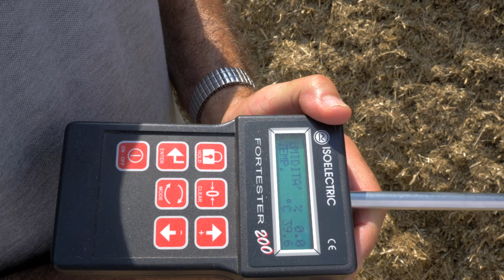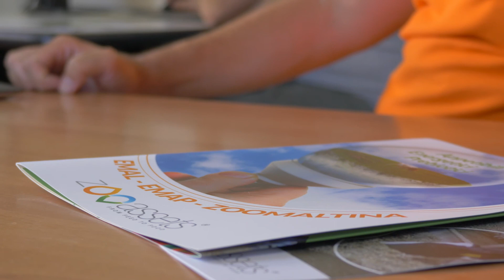ZOO ASSETS Movie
ZOO ASSETS, founded in 2006, is a company based on technical consulting that supports the commercialization of specific products for animal and agriculture productions.

Our mission is to guarantee the production of healthy food to assure excellent goods to the consumers.

Our values are the balance of the animal nutritional needs and the respect of the environment.

Our team is composed by veterinarians and qualified technicians, to assure support for agronomic and livestock sectors.

Cutting-edge technology, passion for animals, commitment and high quality are the values that always stand out ZOO ASSETS team.